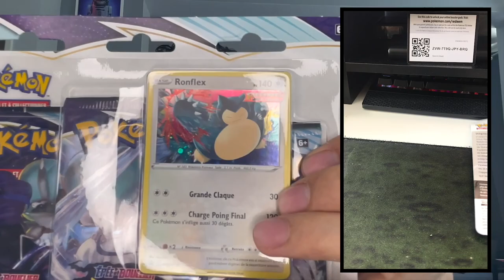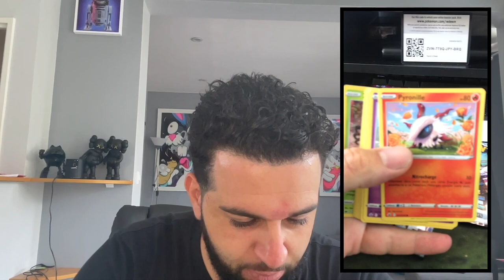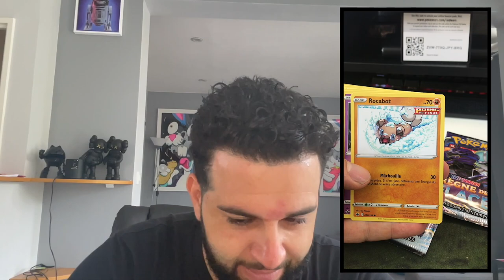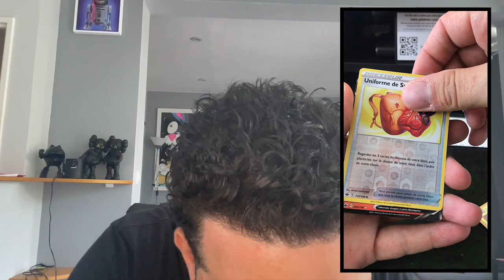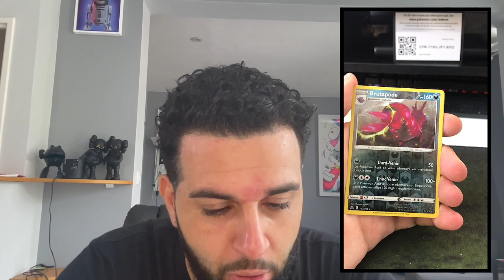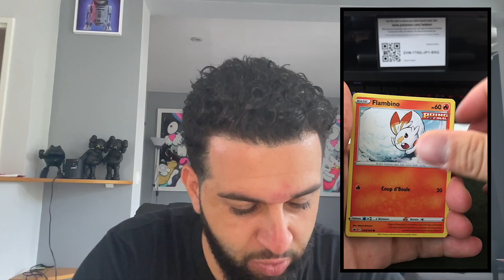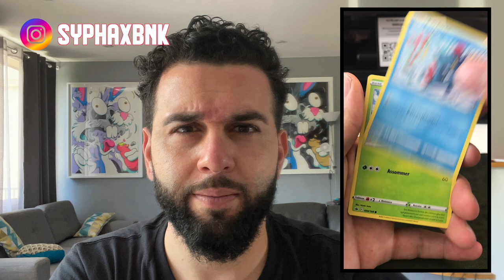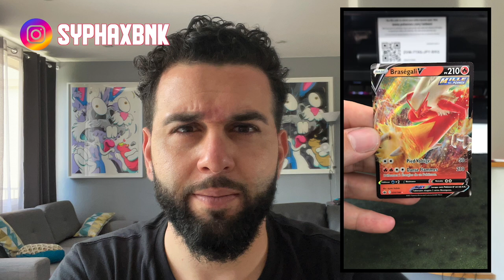NOUVEAU : OUVERTURE DE BOOSTER TRI-PACK POKEMON REGNE DE GLACE (TRUC DE FOU EN FIN DE VIDÉO !!!)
J'ouvre le jour de leurs sortie nationale des tri-pack de booster Règne de Glace (Chilling Reign US /Silver Lance & Jet Black Spirit en JAP). Impossible d'avoir des ETB / DISPLAY etc ... (NvM les Scalpeurs) !!!

Est-ce qu'on va sortir une ultra-rare ? Une dinguerie peut être ? Il se passe un truc de fou en fin de vidéo, un vrai truc de noob mdrrrr